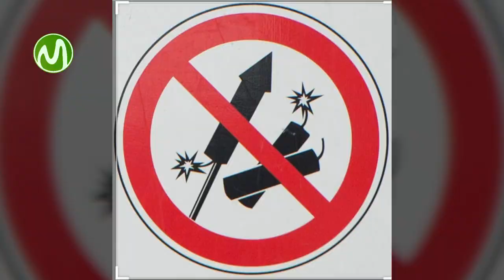ለታሪክ ይቀመጥ 01.01.2021 😱😱 ETHIOPIA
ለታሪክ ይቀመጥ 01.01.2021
*ለአላህ ብለው ከሚሰሩት አላህ ያድርገን
mustafa islamoğlu
ላሳያቹ,ኢጃዛቤት,Ethiomuslim,Bilalmedia,haruntube2,Yetbi Tube የተንቢ,Ashruka አሽሩካ,ነሲሃ ቲቪ,
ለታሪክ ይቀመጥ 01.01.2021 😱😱